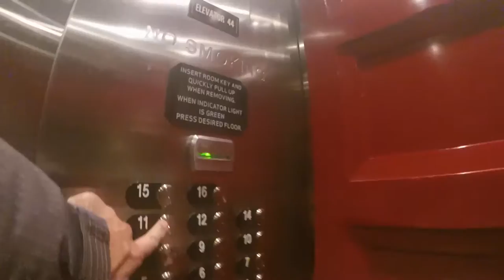#1: LAS VLOGAS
the first vlog of vlogcember